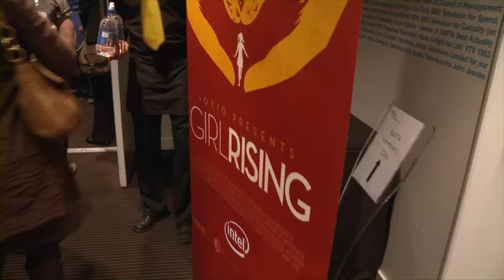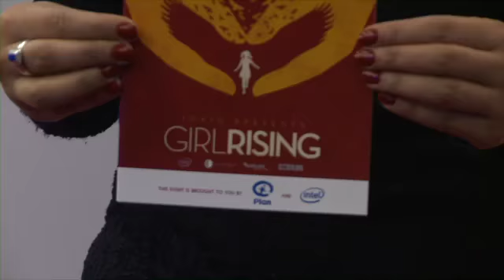Sarah Brown on campaigning for girls' education and being a Prime Minister's wife (Plan Talks)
Campaigner, chair of the Global Business Coalition for Education and wife of former Prime Minister Gordon Brown took to the stage at BAFTA to discuss her life choices and challenges.